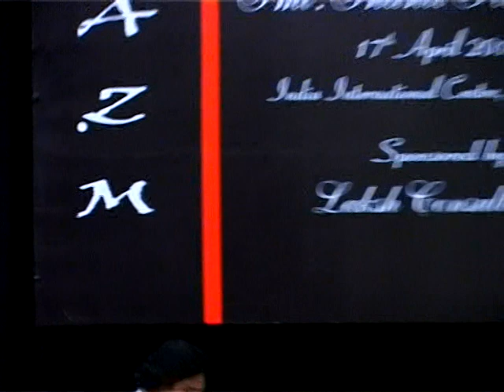Meeta sung by Shanti Hiranand ji 'Khushi Kya, Azeeyat Bhai Zindagi hai' and RadhikaChopra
ORIGINAL GHAZALS SUNG BY PADMASHREE SHANTI HIRANAND JI AND RADHIKA CHOPRA. WRITTEN BY DR.AMEETA PARSURAM 'MEETA'
Launch of 'Jo Aaj Tak Na Kah Saki', Ghazal album based on Meeta's Poetry. Vol. 1 sung by Shanti Hiranand ji, Vol. 2 sung by Radhika Chopra
This album wa released by Shabana Azmi Sahiba on 17.4.10 at India International Centre
Music Label: Mystica Music

Radhika sings:
Subh-e-roshan ko andhero’n se bhari shaam na de
Dil ke rishte ko meri jaan koyi naam na de

Meeta Recites:
Kheench laya tujhe ahsaas-e-tahaffuz mujh tak
Humsafar hoe ka tera bhi iraada kub tha

Shanti ji sings:
Khushi kya? aziyat bhari zindagi hai
Ai dariya-rehmat wahii tashnagi hai

The most loved Ghazal platform of India - APBazm was founded by Dr. Ameeta Parsuram ‘Meeta’. Bazm is a Ghazal evening, organized, since 2009, as a small gesture to preserve and promote the genre of Ghazal and also to connect the youth to the beauty of Ghazal and Ghazal Gayaki.

Since its inception, Bazm has had the privilege of being a platform for artists like Shanti Hiranand Ji, Hariharan, Tina Sani (Karachi), Rekha Bhardwaj, Talat Aziz, Chandan Das, Anup Jalota, Shafqat Ali Khan (Lahore), Preet Dhillon, Jaswinder Singh, Moin Khan, Radhika Chopra and Sudeep Banerjee, to name a few.

Bazm is a non-ticketed event that is open for anyone who wants to attend a purely traditional Ghazal concert.  Bazm has collaborated with ICCR in the year 2012, when the artist for the event was invited from Karachi, Pakistan. Since Covid has closed the doors for the ground programs, Bazm has now become Digital.